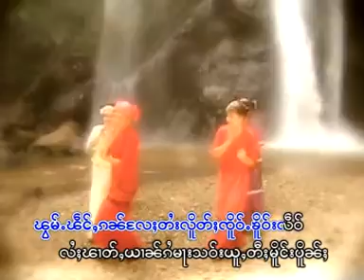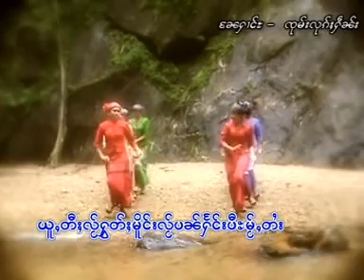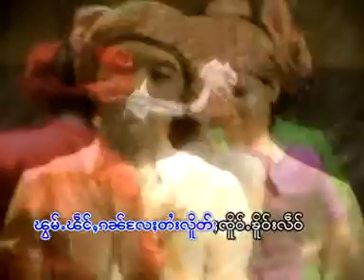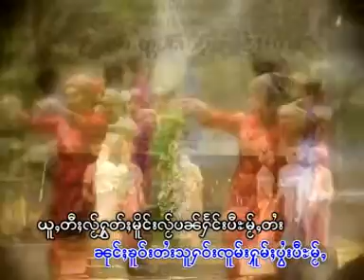มาโฮ่มปอยปีใหม่ - นางหนุ่มคำแลง [OFFICIAL MV]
ၵႂၢမ်း  - မႃးႁူမ်ႈပႆွးပီႊမ်ႂႇ
ႁွင်ႉ   -  ၼၢင်းၼုမ်ႇၶမ်းလႅင်း
တႅမ်ႈ - ၸႆၢးၺၢၼ်ႇယ
ၶႅပ်းၵႂၢမ်း - ေသလႆၢဝၼ်းႁၵ်ႉၵၼ်

เพลง  :  มาโฮ่มปอยปีใหม่
ศิลปิน :  นางหนุ่มคำแลง
คำร้อง : จายหย่านญะ
อัลบั้ม  : เสหลายวันฮักกัน

แท็ก.
เพลงไทยใหญ่,
shansong, shanmusic,